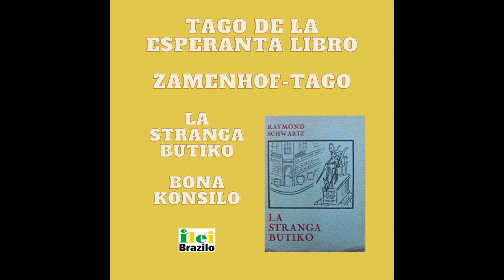La stranga butiko - Bona konsilo - Wedslay Ribeiro Félix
Tago de la Esperanta Libro - Zamenhof-tago
15-a de decembro 2022
Vi povas elŝuti la libron Schwartz).pdf